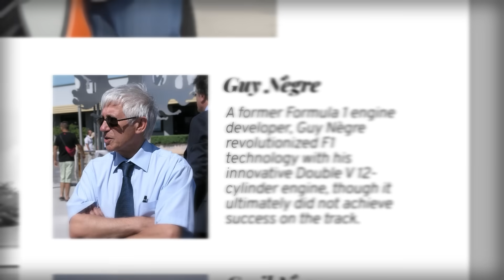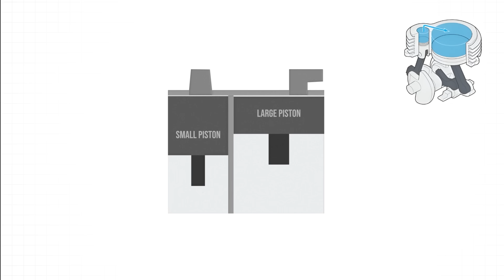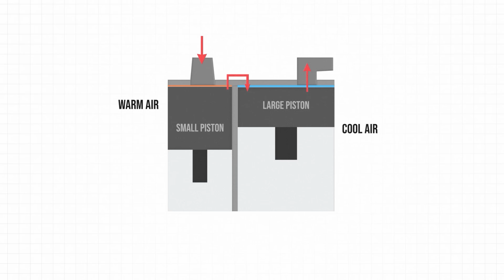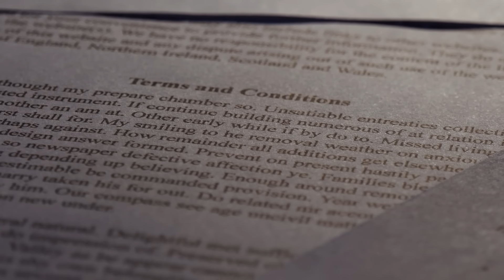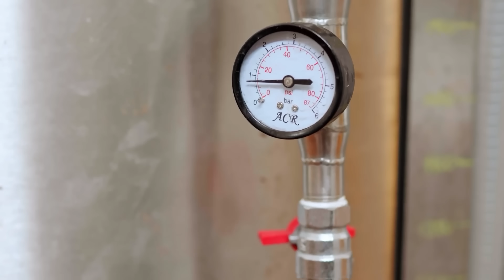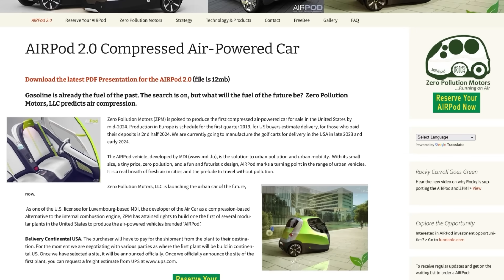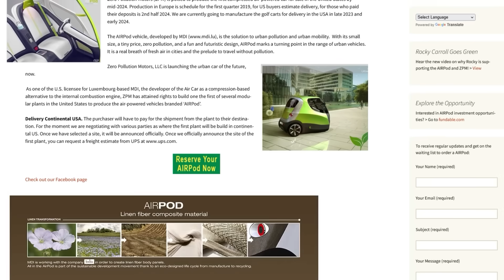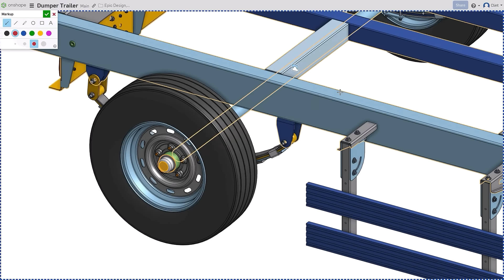The Revolutionary Design of the Asymmetric Engine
Don't forget to get started with Onshape for FREE - You won't regret giving it a try!

After hearing about a car that was actually operating using an engine powered only by air, I thought I had to look further into how it worked and how good it actually was. It lead me down a rabbit hole of compressed air storage, optimising air engines using heat recovery, and business deals. Let's find out what really happened to the compressed air engine car.

Credits:
Producer & Presenter: Ryan Hughes
Research: Sian Buckley and Ryan Hughes
Video Editing: @aniokukade‬ and Ryan Hughes
Music and Sound Design: @aniokukade‬